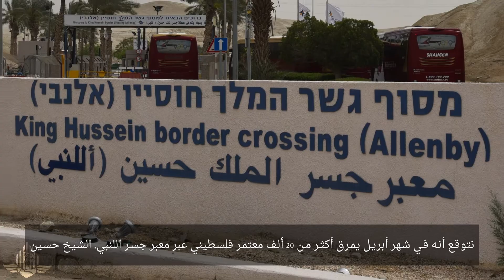10 آلاف معتمر خلال شهر نيسان, تسهل إسرائيل عبورهم على جسر اللنبي